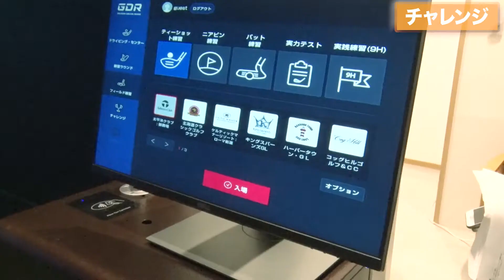ゴルフシミュレーター「GDR」機能ご紹介 ～～チャレンジモード編～～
▶▶ゲーム感覚で、スキルアップが目指せる！
ドライバー・アプローチをゲーム感覚で練習できるモードです。

ドライバーでは、いかにボールを真っすぐ飛ばし、また距離のあるドライバーショットを競うゲーム。

レベルアップする毎にフィールドの幅が狭くなるため、正確なドライバーショットのスキルが磨かれます。

また各番手のミッションに成功するとポイントを獲得でき、レベルが上がるにつれショットの難易度もアップ。

これらミッションは全国ランキングで表示され、全国のユーザーと競いながらスキルアップを目指せます。

GOLFZON Japanアカウント

GOLFZON Japan 直営店 ドライビングレンジ東新宿店